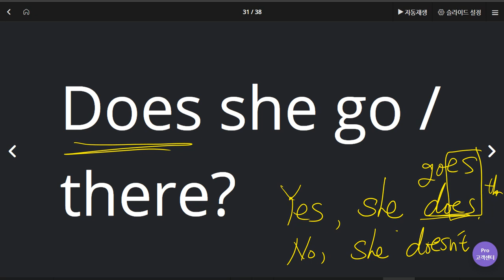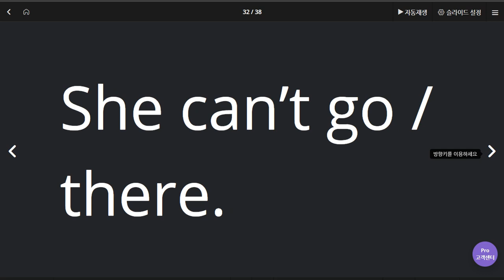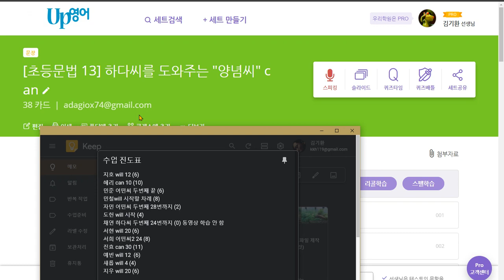백민철 2020 06 11